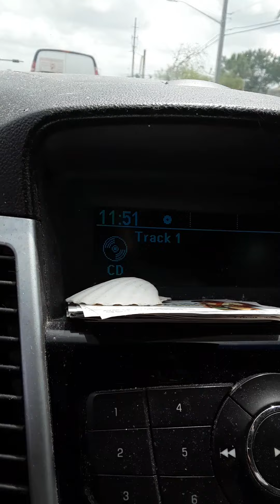Frank Sanso, Scott Fisher "Battle of New Orleans "( Johnny Horton)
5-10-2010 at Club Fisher